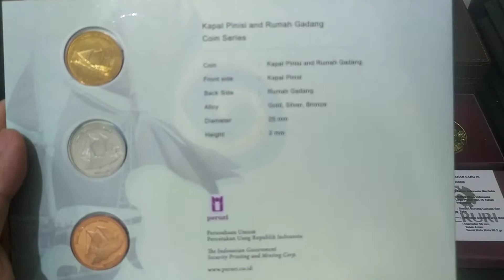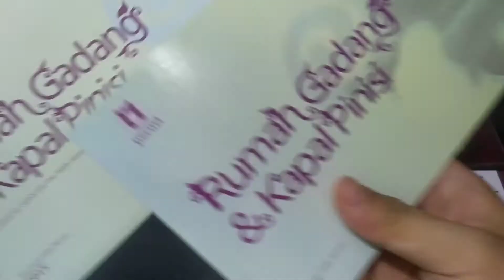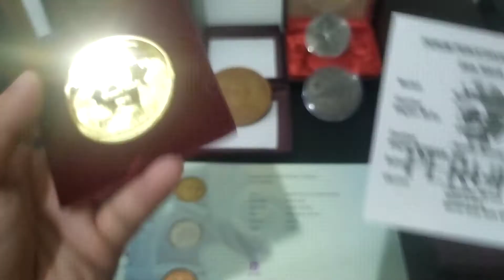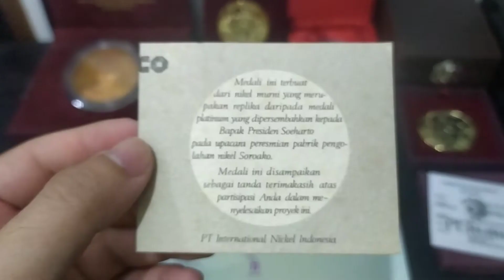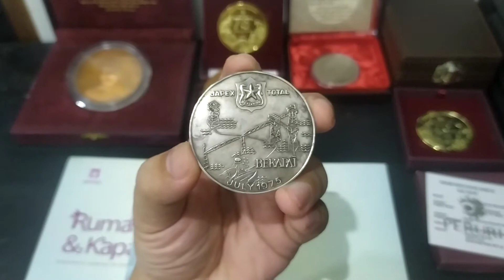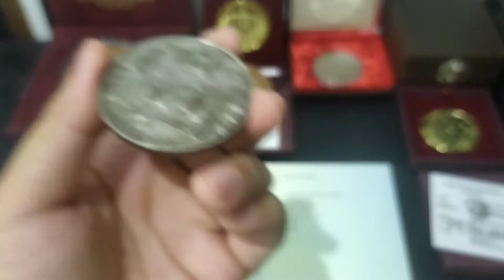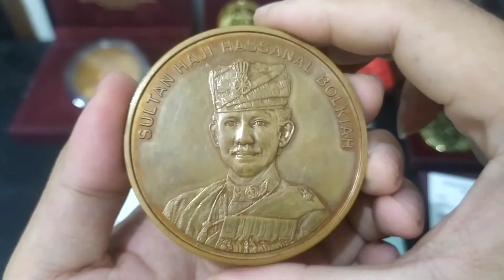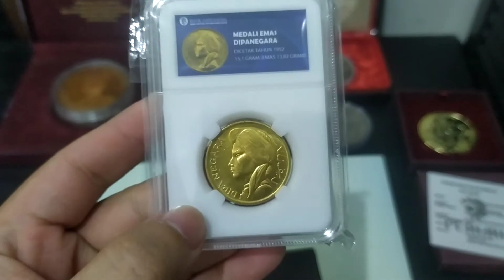Koleksi Medali Milik Silver Addict